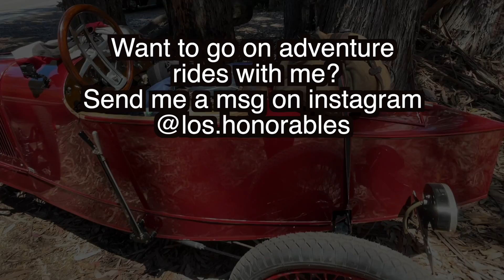California motorcycle camping trip 1,000 miles